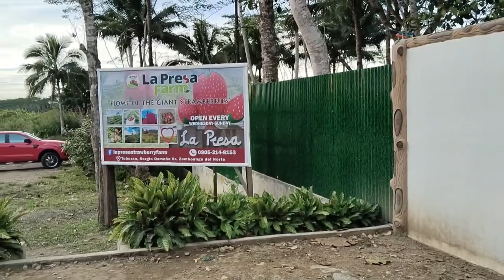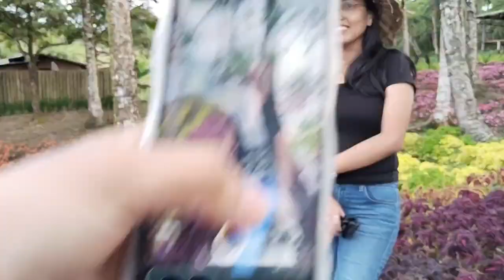Farm visit at La Presa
La Presa Osmena Zamboanga del Norte